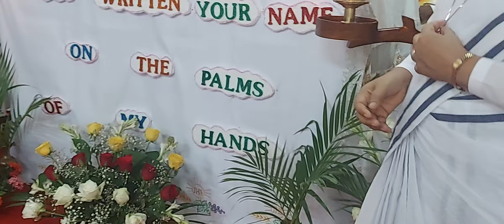First Profession of DSA 2023